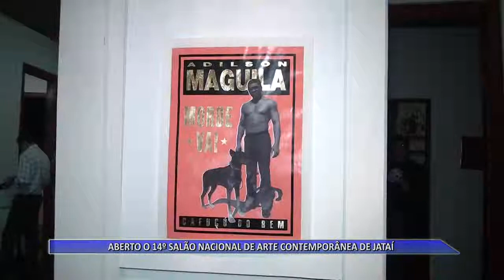20 05 15 ABERTO O 14º SALÃO NACIONAL DE ARTE CONTEMPORÂNEA DE JATAÍ~1